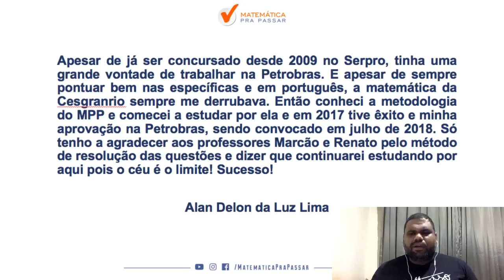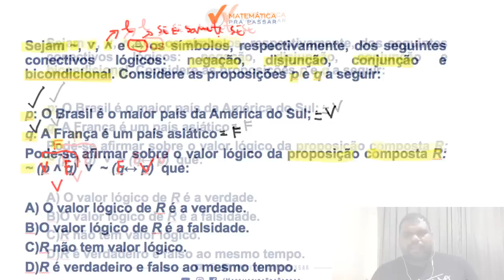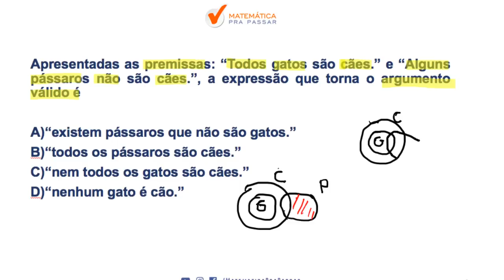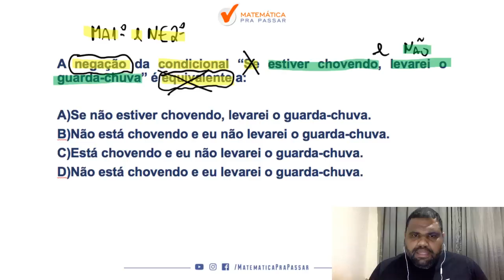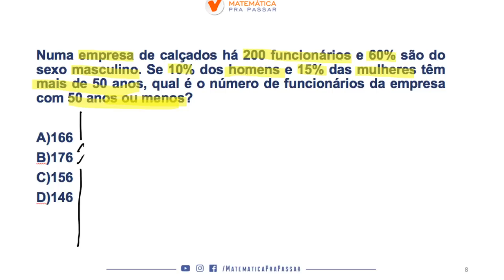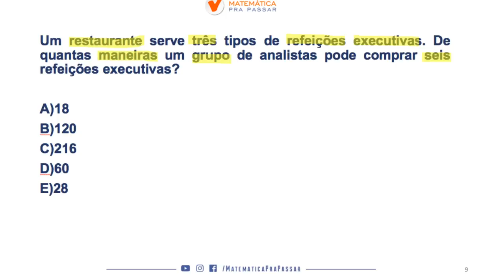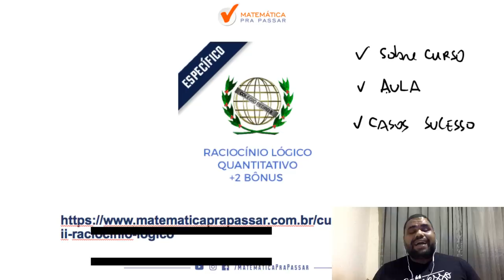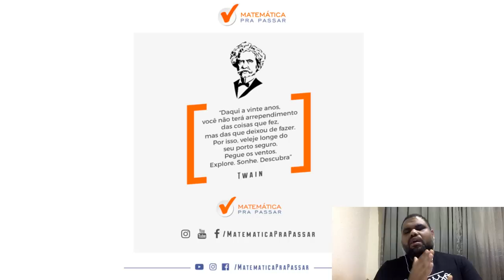CONCURSO COLÉGIO PEDRO II: GABARITE A PROVA DE RACIOCÍNIO LÓGICO QUANTITATIVO DO PEDRO II [2019]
Saiu o edital do Colégio Pedro II e nosso professor, MARCÃO, mostra o que você deve estudar para arrebentar em Raciocínio Lógico Quantitativo nessa prova e transformar a história da sua vida.